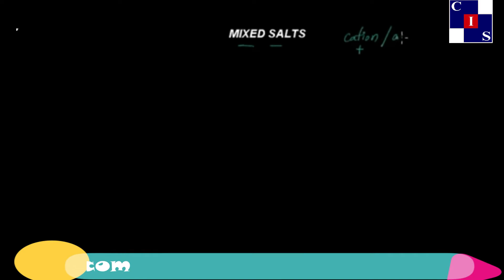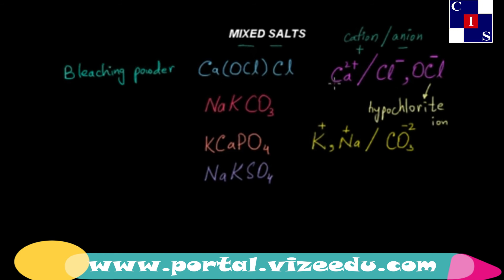10.3.10: Mixed Salts, Acids, Bases ans Salts, Chemistry Punjab Level-10